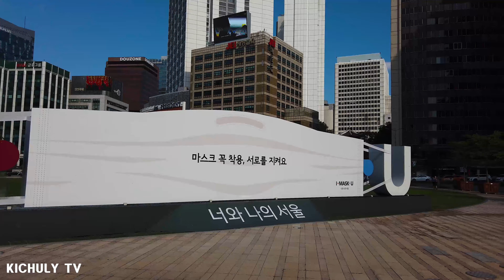【Korea 4K】Walking Around Seoul City Hall - 在首尔市厅周围散步 - ソウル市庁周辺ウォーキング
This time, let's walk around Seoul City Hall. Seoul City Hall with numerous office buildings and famous Deoksugung Palace. If you walk a little bit, you will find Gyeongbokgung Palace, Gwanghwamun, Namdaemun, and Myeong-dong. One day when summer is gone and fall is coming, I walk around Seoul City Hall.

ソウル市庁の周辺を歩いてみます。周辺には多くのビルと徳寿宮、南大門、明洞、光化門が近くにあります。 夏が去って、秋が来たある日、市役所の周辺を歩きます。

Date : September 23, 2020
Camera : osmopocket